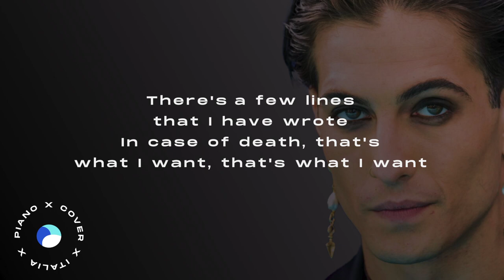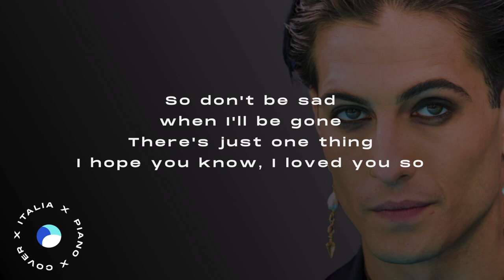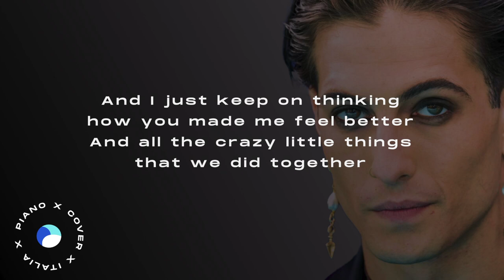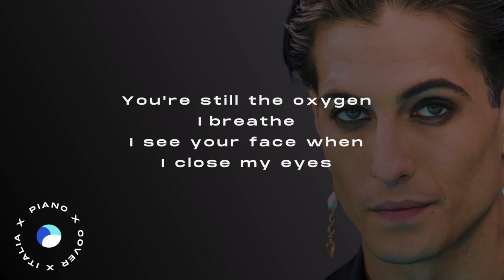Maneskin | The Loneliest // Piano Karaoke con Testo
▶︎ Social ◀︎

▶︎ Testo ◀︎

0:00 [Ritornello]

0:34 [Strofa 1]
There's a few lines that I have wrote
In case of death, that's what I want
There's just one thing I hopе you know

1:05 [Pre Ritornello]
‘Cause I don't evеn care about the time I've got left here
The only thing I know now is that I want to spent it

1:21 [Ritornello]

1:52 [Strofa 2]
I'm sorry but I gotta go
If you'll ever miss me give this song
Another go
And I just keep on thinking how you made me feel better
And all the crazy little things that we did together

2:23 [Ritornello]

2:54 [Ponte]

3:09 [Ritornello]

3:41 [Ritornello]
4:08 [End Card]